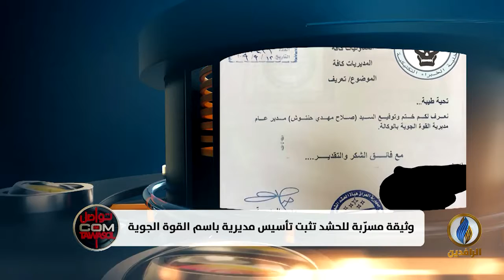تواصل_دوت_كوم | وثيقة مسرّبة للحشد تثبت تأسيس مديرية باسم القوة الجوية